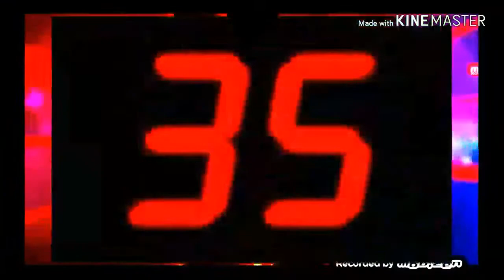송구영신 카운트